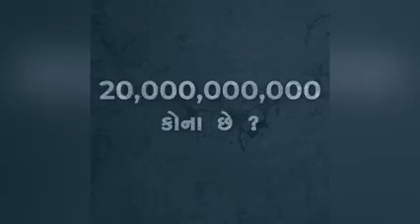Jagdish Thakor Gujrat Congress President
Video from Patel Lukman